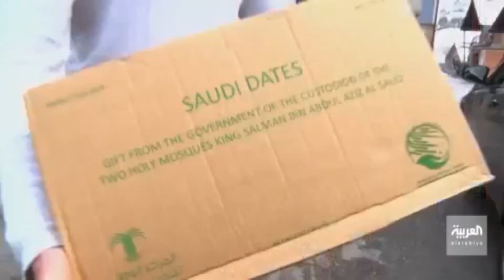نشرة الرابعة | أكثر من 220 ألف كيلو من التمور قدمتها السعودية إلى 24 دولة خلال شهر رمضان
أكثر من مئتين وعشرين ألف كيلو من التمور الفاخرة، أهداها الملك سلمان بن عبد العزيز إلى المسلمين في أربع وعشرين دولة، بمناسبة شهر رمضان، الذي تصبح فيه التمور هي سيدة مائدة المسلمين.